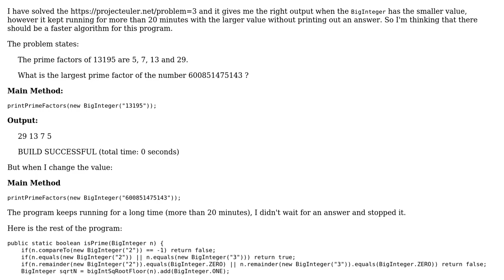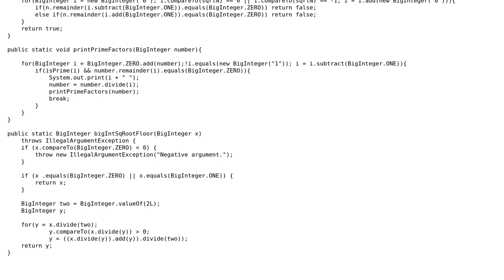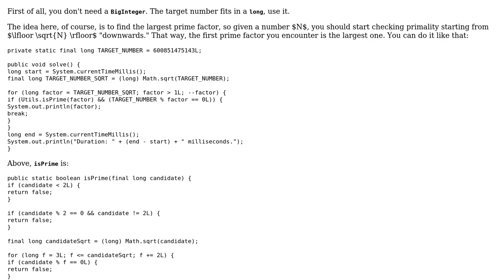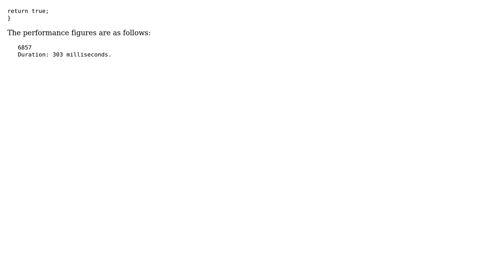Project Euler Problem #3 in Java - Largest Prime Factor (2 Solutions!!)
Project Euler Problem #3 in Java - Largest Prime Factor

With thanks & praise to God, and with thanks to the many people who have made this project possible! | Content (except music & images) licensed under CC BY-SA | Music | Images & others | With thanks to user Nevay user Jamal user Harout user coderodde user 200_success and the Stack Exchange Network Trademarks are property of their respective owners. You are responsible for your own actions.